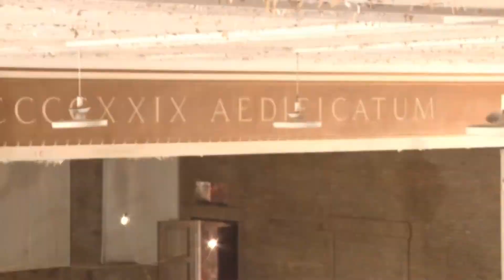Old Indianola Junior High undergoing renovations for Metro Schools expansion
Metro Schools is renovating the former Indianola Junior High School on 19th Street with plans to expand its STEM-based middle and high school program.